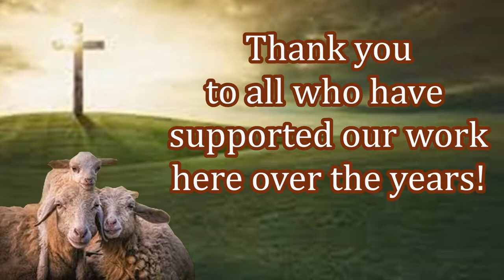Free Bibles In India From Feed My Sheep Today!